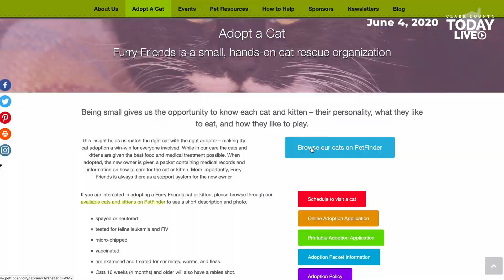Furry Friends nonprofit in dire need of new veterinarian help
Furry Friends, a nonprofit cat adoption and rescue organization in Vancouver, has remained open through COVID-19 to save homeless and abused cats. Now they need help to give back.